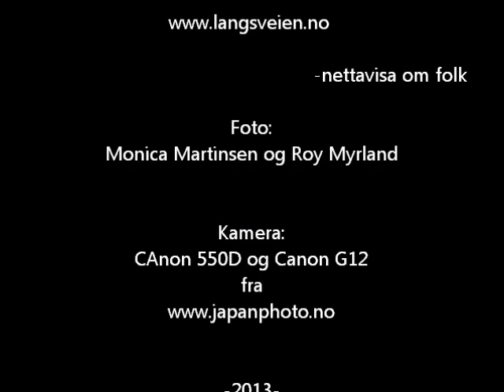Norges største hjerte?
Sten Magne Engen i Storkmarknes er en stor ildsjel og han har et av Norges største hjerter! -Han har en og en halv hurtigrute "innabords".

Sten Magne Engen fra Stokmarknes i Nordlad har vært skipper på hurtigruta i mange år. Nå er det Hurtigrutemuseet i Stokmarknes, som har førsteprioritet, forteller han til nettavisa Langsveien.no.

Hurtigruta "Finnmarken", som ble bygd i 1956 er landsatt på kaia i Stokmarknes, og står uten tak over seg. Det bekymrer den superoptimistiske styrelederen og positive kystkulturbæreren.

-Kirkeruiner i stein er det bygd glasstak og -vegger over, så hvorfor ikke gjøre det samme med dette klenodiet fra Norsk sjøfart og kystkultur, sier Sten Magne Enger. Han er utrettelig i sin jakt på minner, fortellinger og klenodier fra Hurtigrutens historie. Men, viktigst akkurat nå er å få nok penger til å bygge inn det vi har og ta vare på det, forteller han videre.

Se og hør hele intervjuet med Sten Magne Engen på brua ombord i MS Midnattsol 10. januar 2013 her, eller i bunn av artikkelen.

 Museet (besøk hjemmesiden her eller klikk på logo over), som ikke får statlige penger til driften, hadde 2012 godt og vel 60 000 som løste billet, for å se historien til riksvei nr.1 i landet.

 Hurtigrutemuseet sin brosjyre her

Vil du reise med hurtigruten? Klikk her

Foto og tekst:Monica MArtinsen og Roy Myrland 14.01.13

 Hurtigruta MS Nordnorge iHavna Stokmarknes Hadsel kommune ABAX Kai Riksvei Kysten Bergen Kirkenes  Historie Kystkultur Miljø Folk Livsverk Ildsjel Kulturbærer Historie Bjørn Erik Helgeland  Monica Martinsen